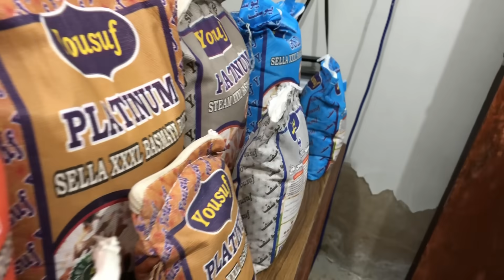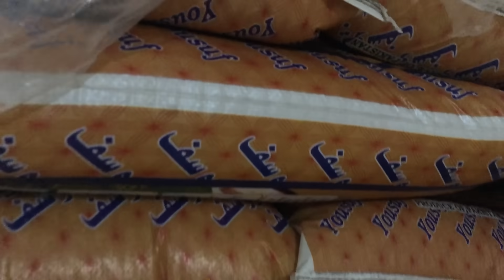Sasta Chawal kahan milta hai | Pakistan ka Sasta Aur Acha chawal | Free Delivery All Over Pakistan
So Guyz We are Going to share you

Must visit if you want to try This Amazing offer So,Must visit

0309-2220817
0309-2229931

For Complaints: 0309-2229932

Factory Address:

SS RICE MILLS

F-307, Near Phillips Chowrangi,Fire Brigade Road SITE, Karachi-75700, Pakistan